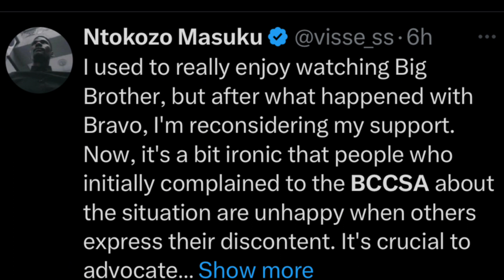LIEMA MAKES UP WITH JAREED & APOLOGIZES TO ELS. FANS ARE CALLING FOR LIEMA DISQUALIFICATION